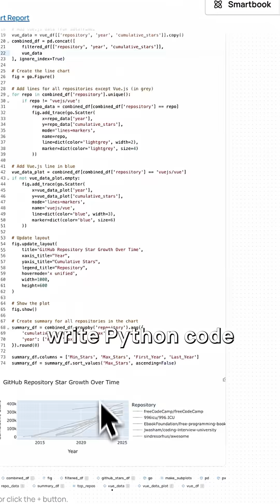Build Python dashboards on billions of records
The best kinds of tools are the ones that make something complex simple. ClickHouse does just that. It makes it easy to work with and analyze billions of records like it's nothing.

I built a Python dashboard in Fabi on top of 9B records in ClickHouse and it only took me a few minutes.